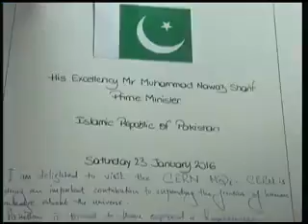PM Nawaz Sharef on Visit Of Electrical Project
PML N Politics Of Pakistan

See what's on TV right now and for the next . Find your local TV listings for your favorite shows and channels in your area on TV Shows Central. Forget those other novelty channels named after random people, we give you the best new entertainment.

CPEC Future Benefits Top Documentary 2017

Celebrities Crying During Om Puri's Funeral
Zaalima | Raees | Shah Rukh Khan & Mahira Khan | Arijit Singh & Harshdeep Kaur | JAM8
Salman Khan REACTS On Om Puri's Death | LehrenTV
Salman Khan CRIES At Om Puri’s Funeral
The Kapil Sharma Show - Ep 72–दी कपिल शर्मा शो–Aditya and Shraddha Kapoor In Kapil Show–7th Jan 2017
Khuda Aur Mohabbat | Season 2 - Episode 11 | Har Pal Geo
Om Puri Was Murdered Aamir Liaquat Reveals | Pakistan Media Exposed Om Puri Murder